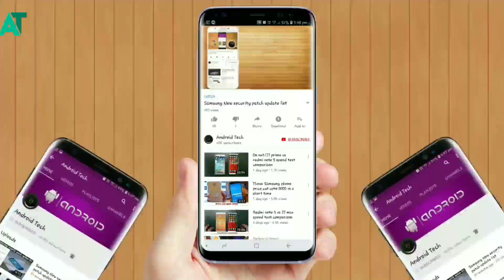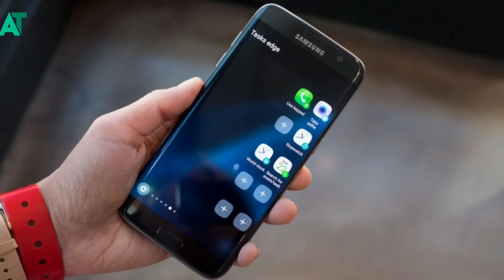Samsung phone got the new FOTA update | J7 pro and j5 prime new update